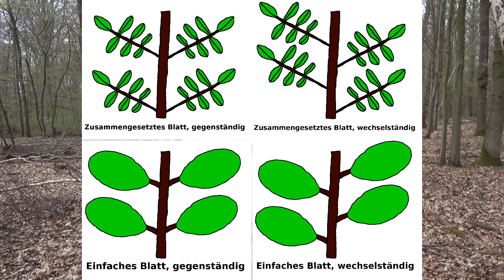Sträucherbestimmung - Symbole und Unterschiede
In dieser Folge geht es um die Sträucher.
Viele der Symbole sind aus der Baumbestimmung bereits einigen bekannt, aber dennoch möchte ich den Sträuchern hier ein eigenes Video gönnen.